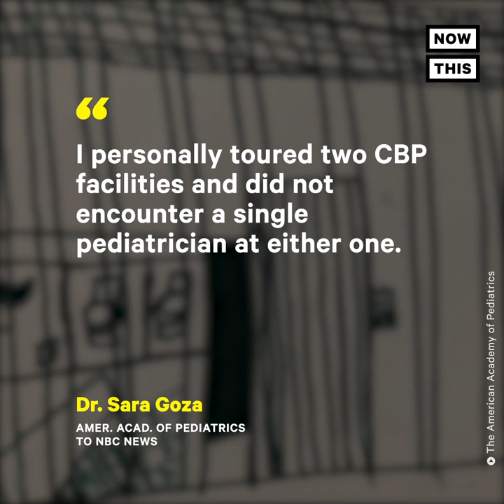Migrant Kids’ Drawings Reveal the Detainment Camps | NowThis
Detained migrant children drew these heartbreaking pictures after being recently released from Border Patrol custody.

In US news, the American Academy of Pediatrics has released photos of drawings made by formerly detained migrant children that depict what they saw inside detention facilities. The immigrant detention centers are the latest controversy in the zero tolerance Trump immigration policy, following the heavily publicized family separation issue. In order to deal with the illegal immigration at the U.S. border, the Trump administration is sending people to migrant detention centers. Detaining kids is how Trump and the government is responding to the migrant crisis at the U.S.-Mexico border.